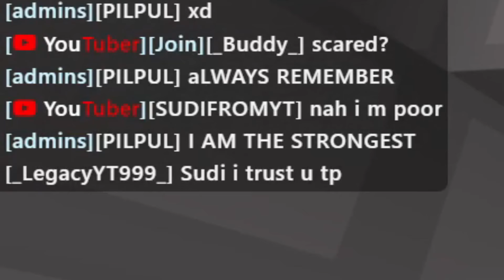I Became The Deadliest Bloxd.io Player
I Became The STRONGEST Bloxd.io Player || Bloxd.io

Credits to @ClownPierce for inspiring this series